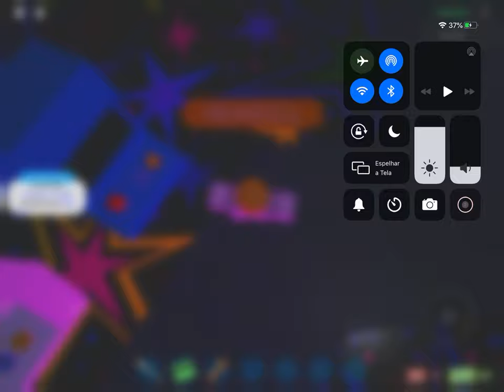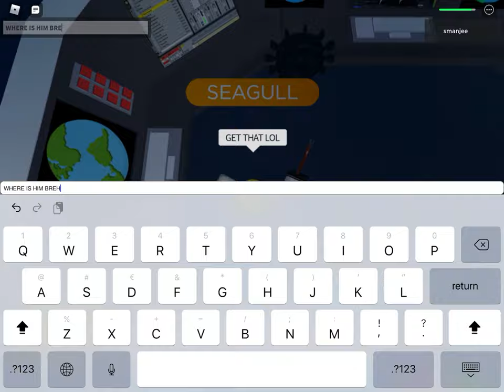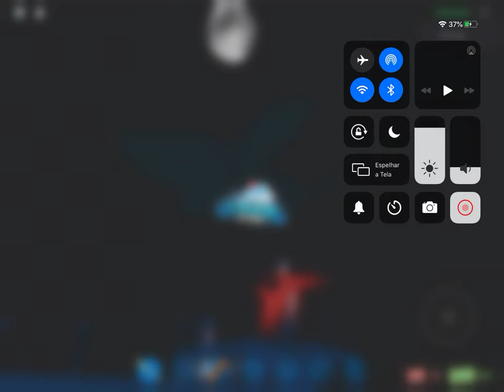Cruise [Story] Secret Ending (Poncho is alive!)